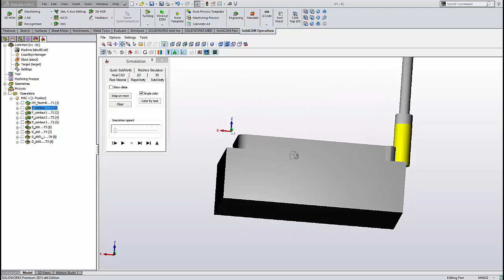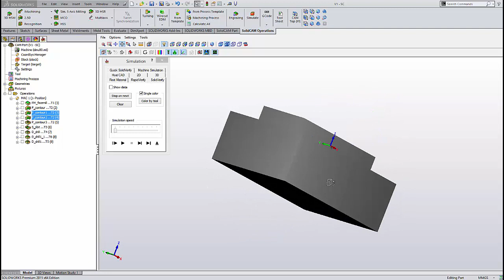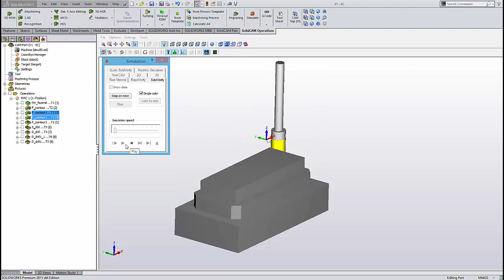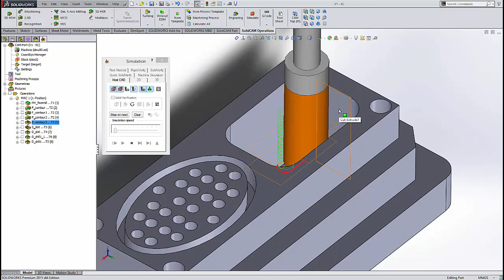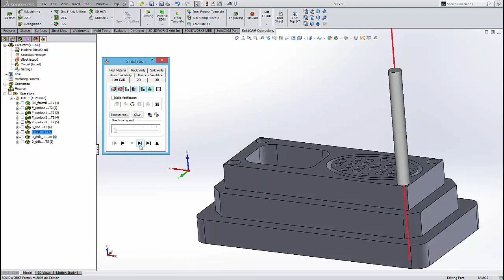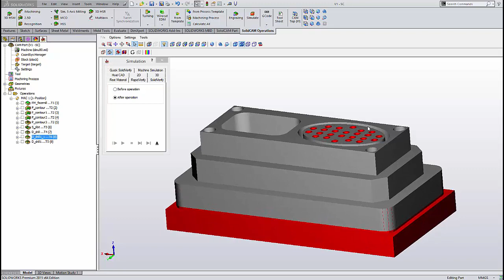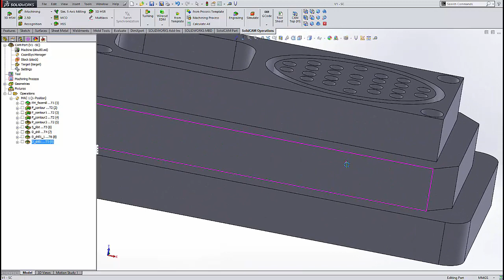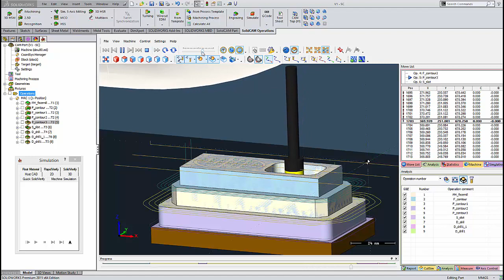Programiranje CNC Masine Glodalica 2 Detaljno Programming CNC Milling machines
Video ima za cilj da zainteresuje ljude koji zele da udju u svet masinstva na velika vrata. CNC je sadasnjost.

Programer CNC masina moze postati bilo ko od nas.
Nije potrebno nikakvo pocetno znanje, ali je potrebna jaka volja.